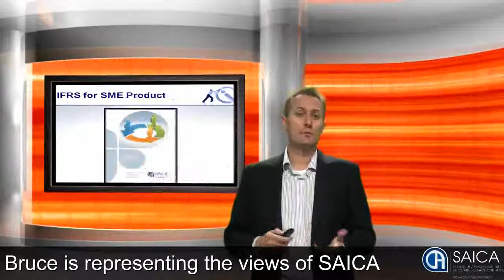Which Financial Reporting Framework to apply?